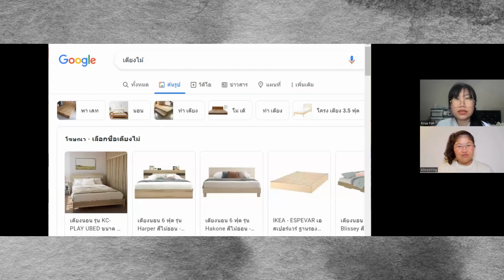Mysteries in Thai EP. 14 | เรื่องเล่าปริศนา 🏢👨 | Intermediate Thai | Understand Thai